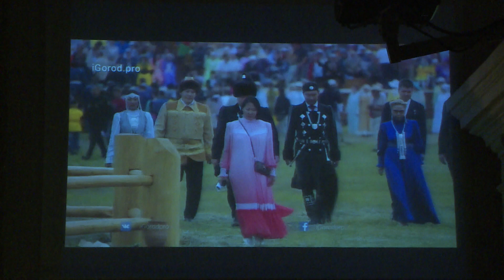4. ССО "Добун" (Республика Саха, Якутия). Конкурс "Визитки" ВССМА2019 (07.07.2019, Озёрск)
4. ССО "Добун" (Республика Саха, Якутия).

Конкурс "Визитки" ВССМА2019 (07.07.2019, Озёрск).

Всероссийская студенческая стройка "Мирный атом 2019".